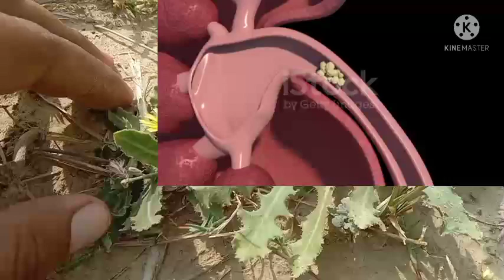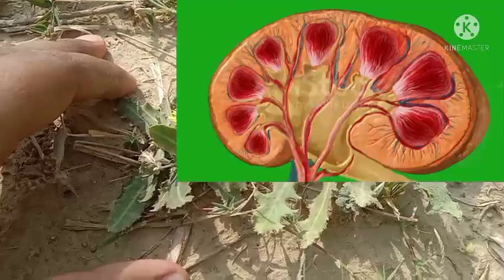किडनी की पथरी को जड़ से उखाड़ फेक देगी ये जंगली जड़ी बूटी मिल जाए तो एक बार इस्तेमाल जरूर करें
kidni kI pathri ka ilaj
 किडनी के पथरी का इलाज